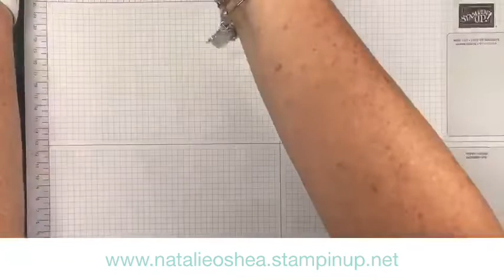80. FB Live 26 July 19 Replay - Stampin' Up! Come Sail Away Masculine fun fold card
Join me as I show you how to make this masculine fun fold hand made card using Stampin' Up! Come Sail Away products.

To get a free tutorial every week by joining my newsletter - just

Natalie x